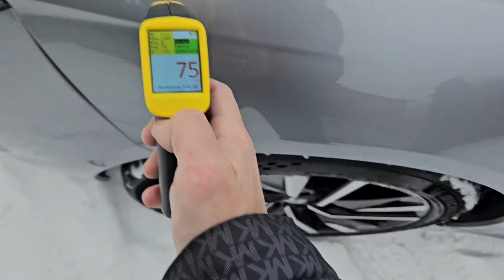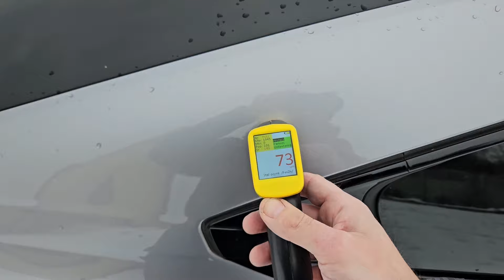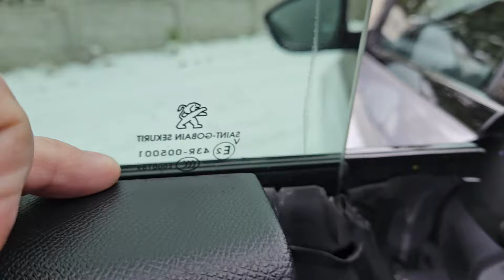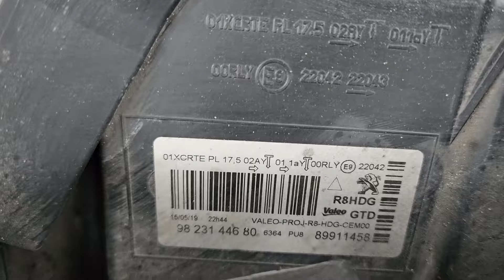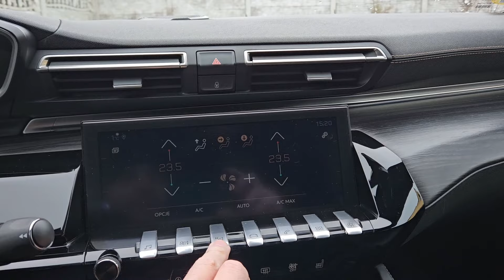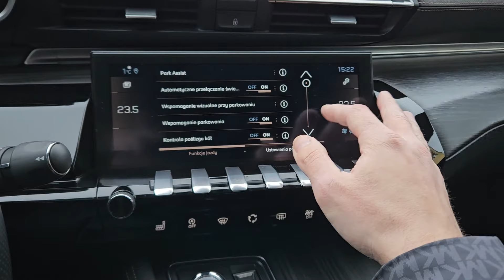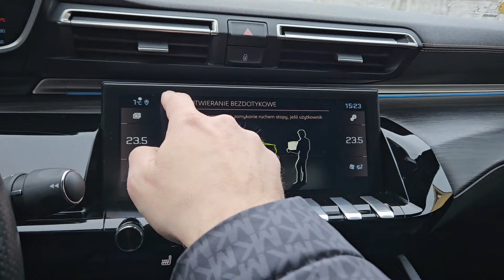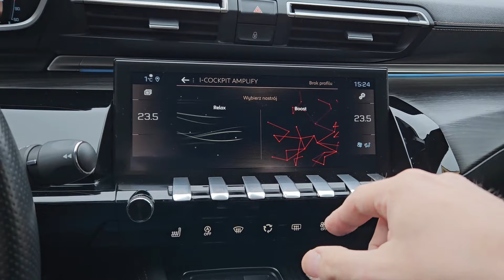Peugeot 508 II GT 2.0 BlueHDI 180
Rok 2019
Przebieg 161tys km
Silnik 2.0 BlueHDI 180
Wyposażenie GT